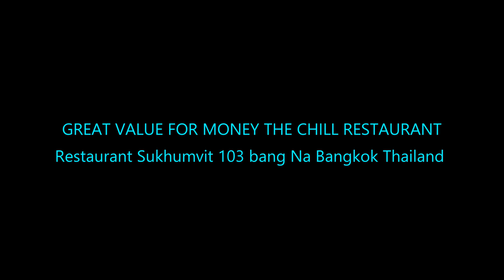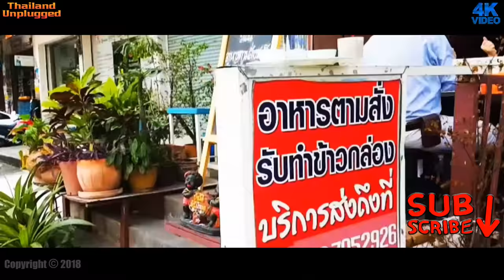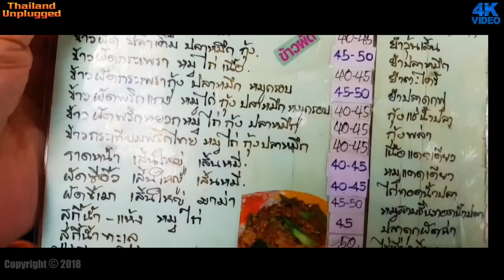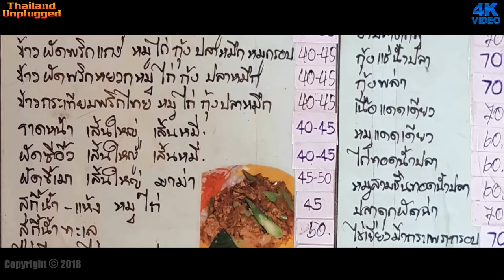Chill Restaurant Sukhumvit 103 Bang Na Bangkok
Space is not big but service is impressed. About 30 minutes from downtown and on Bangna (Bang Na) heading towards Chonbur about 20 min from Bangkok central. The Chilli  Restaurant especially Traditional Thai dishes and  they are great. Reasonable prices. Comfortable enough to enjoy the food a great Thai dinner
And the big one Value for Money

GOOGLE MAP LOCATION:

ADDRESS:

XXXXXXXXXXXXXXXXXXXXXX